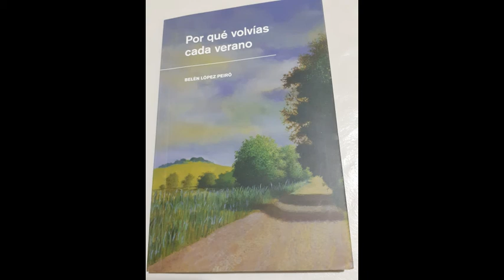8 Por que volvías cada verano de Belén López Peiró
El testimonio del abuso en primera persona. Un libro para golpear fuerte a una sociedad cómplice.